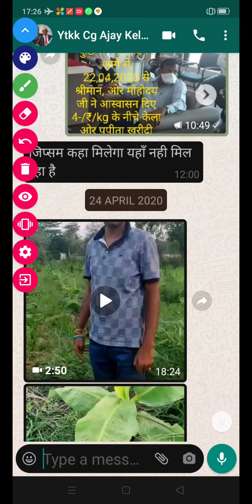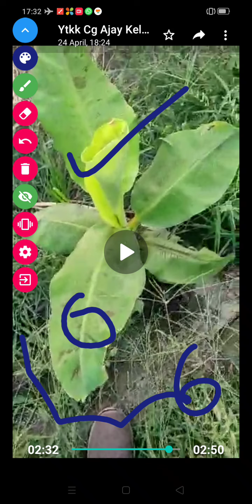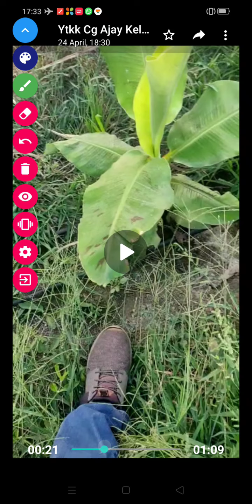910- छत्तीसगढ़ अजय जी केला खेती खरपतवार के अंदर 9754038222 Banana Farming किसान पाठशाला 26,4,2020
910- छत्तीसगढ़ अजय जी 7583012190
 केला खेती खरपतवार के अंदर 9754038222 Banana Farming किसान पाठशाला 26,4,2020

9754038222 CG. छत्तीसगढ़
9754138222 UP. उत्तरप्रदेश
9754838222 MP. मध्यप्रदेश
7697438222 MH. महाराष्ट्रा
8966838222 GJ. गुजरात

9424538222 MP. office